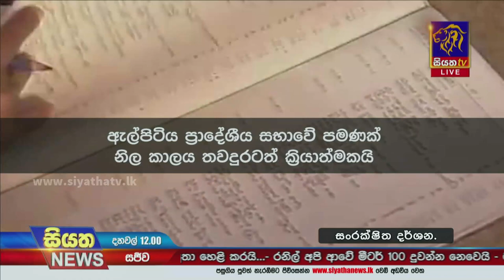පළාත් පාලන ආයතන නිල කාලය අවසන් | Siyatha News